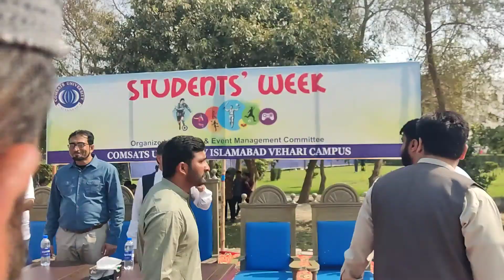Guest Arrival in COMSATS sports week